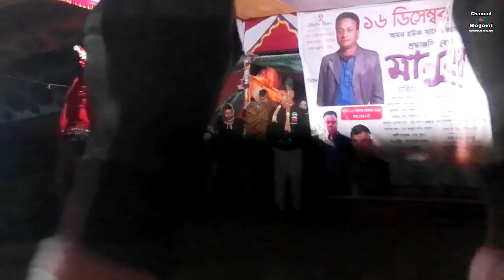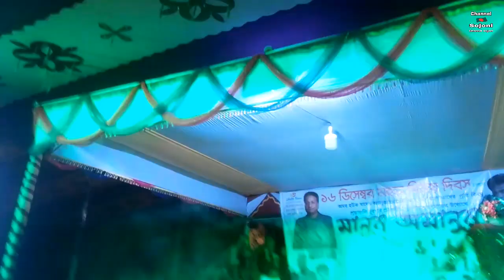পড়ি মনি নেচে গেয়ে মঞ্চ কাপিয়ে দিলেন | Tej pogrom | happy New Year 2020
song :
singer :
lyric :
Album :

New bandari Song | Matir murti kolema pore Khaja babar esaray | মাটির মূর্তি কলমা পড়ে খাজা বাবার হাতের ইশারায়

Amar Kase Shukh Pawni Bole

Rupa sarkar | Ogo Elahi Tomar Moto Dorodi Keu Nai | ওগো এলাহী তোমার মত দরদী কেউ নাই

অন্তর কাটা শেষ রাতের বিচ্ছেদ গান